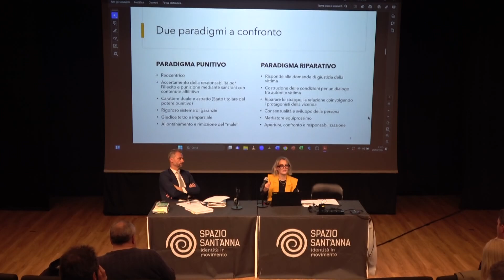La giustizia riparativa in un evento dell'Ordine degli avvocati e della Camera penale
“La giustizia riparativa. Stato dell’arte e prospettive” è il titolo dell’evento formativo organizzato dall’Ordine degli Avvocati e dalla Camera Penale di Verbania con la relazione dell’avvocata Federica Dulio del Foro di Novara. Oggetto dell’incontro le nuove prospettive della Giustizia contenute nella riforma Cartabia. Anche nel Vco mancano ancora i centri per attuare la giustizia riparativa.